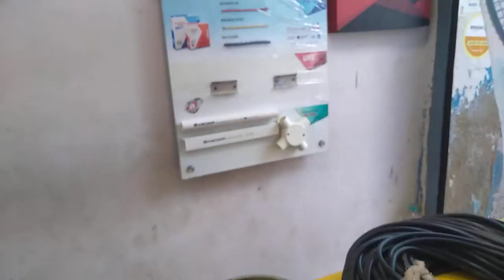Malhotra Fan Box & Pipes || Led Box || Consild Box || Fan hook | Best Product For your House Wiring